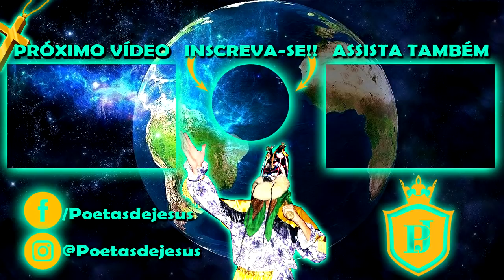FOLIA DE REIS DO BERZOTI [ CHEGANDO NO ALMOÇO ] 2018/2019